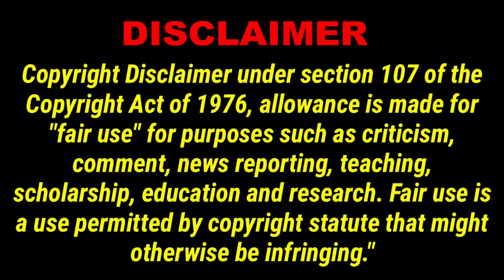Chrismas Message From The King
Chrismas Message From The King Elvis Travels